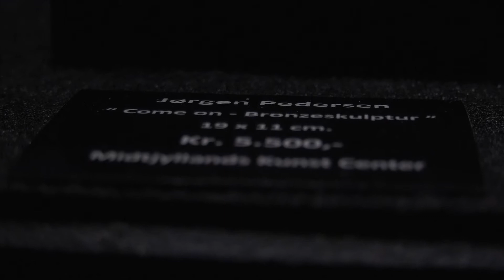Midtjyllands Kunst Center Udstilling Marts 2019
Midtjyllands Kunst Center